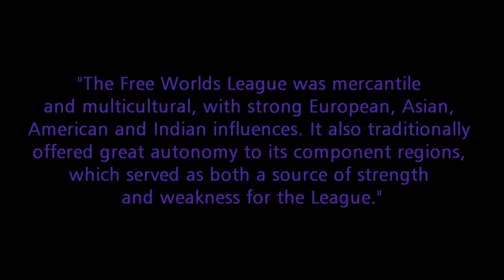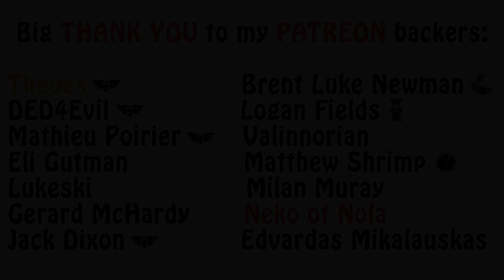Battletech Lore - Free Worlds League, House Marik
In this Battletech lore episode I give an overview to another major Successor State, in the form of the Free Worlds League, led by House Marik. Enjoy!!!